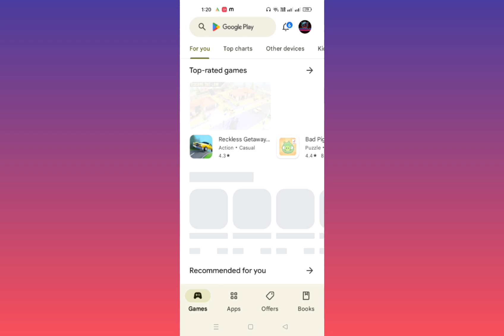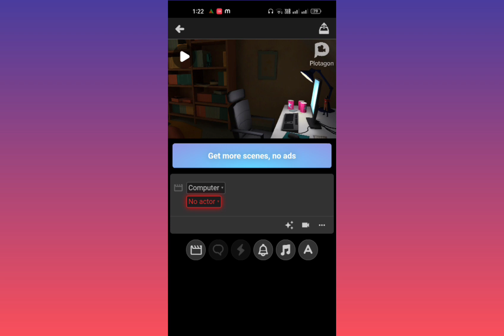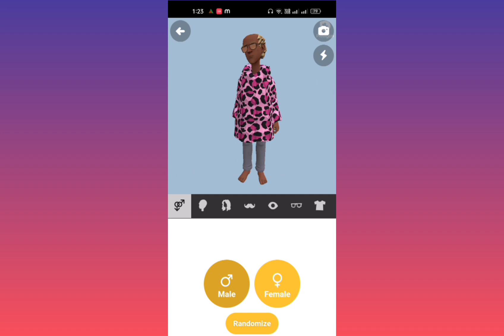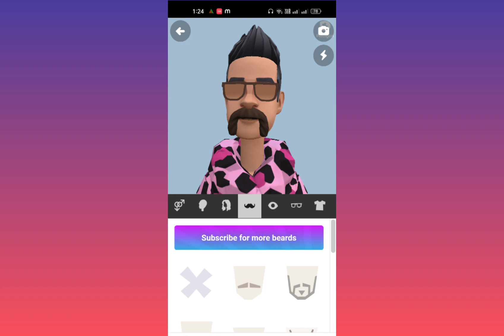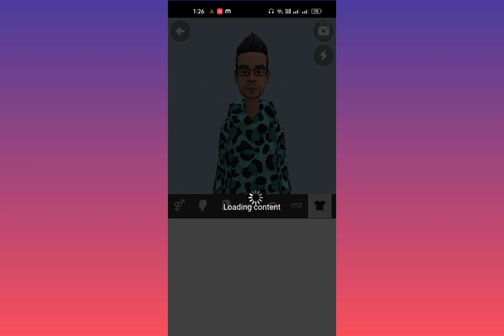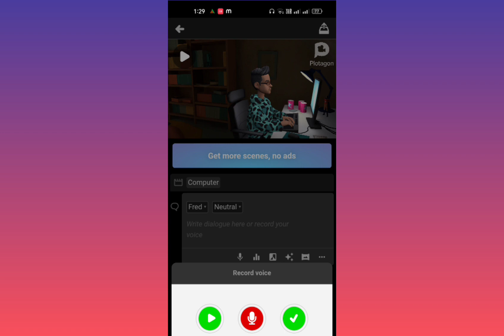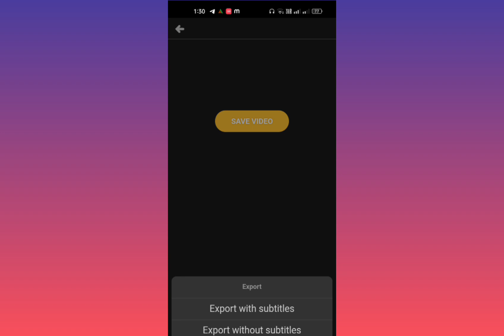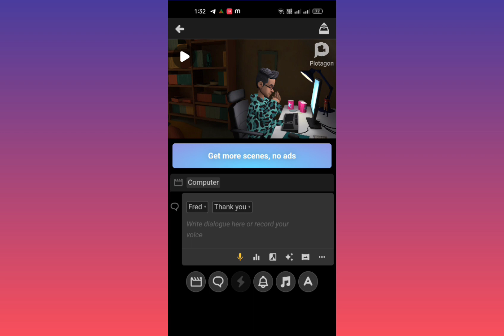How to create Cartoon Video | ಕಾರ್ಟೂನ್ ವೀಡಿಯೋ ಮಾಡೋದು ಹೇಗೆ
How to create Cartoon Video in mobile. Easy to creat character and do short video